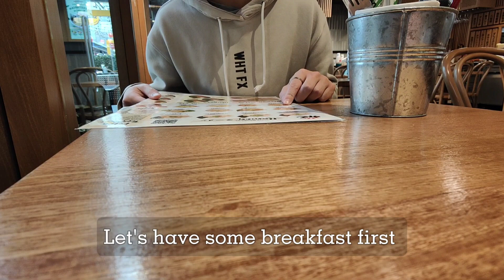✨ daily routine of a homebody | Ep 20 - getting my ring resized, ramen zundo and the prettiest sky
Hello again, I'm back with another homebody vlog. It is slightly shorter but I hope you enjoy this one.

We went to the city to get my ring resized as it's too loose and we didn't want to risk losing it even though I got a ring adjuster. We got ramen (well I did) for breakfast and then we walked around the city for a bit to get some shoes for my fiance and for myself. No, I didn't get anything because I couldn't find anything I liked.

Sunday was a much chiller day because we were already tired from going out on Saturday. Our bodies are either too old of ourselves or we're just plain homebodies.